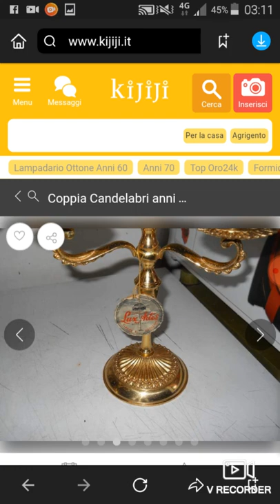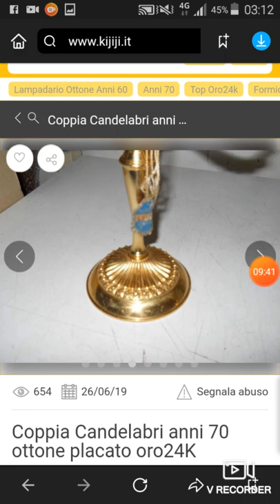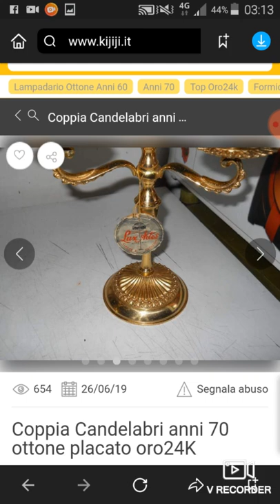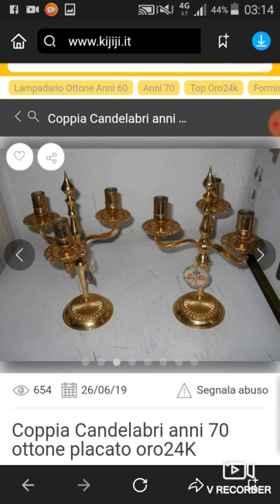رسالة إلى أبوبكر وشمعدان ذهبي 👎